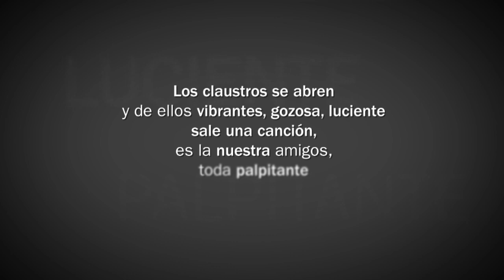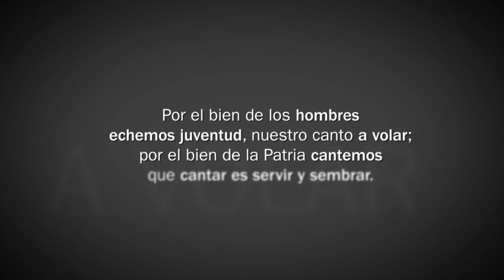Himno de la Universidad Nacional del Litoral (subtitulado)